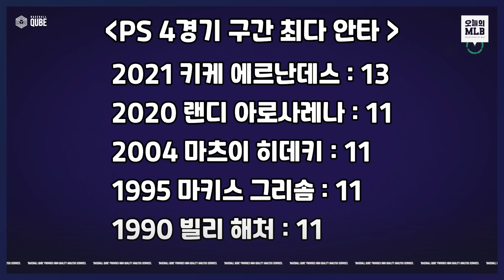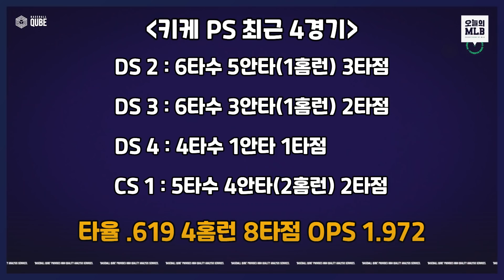놀라움의 연속, 보스턴 vs 휴스턴 1차전 | 오늘의 MLB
10월16일 오늘의 메이저리그 정리